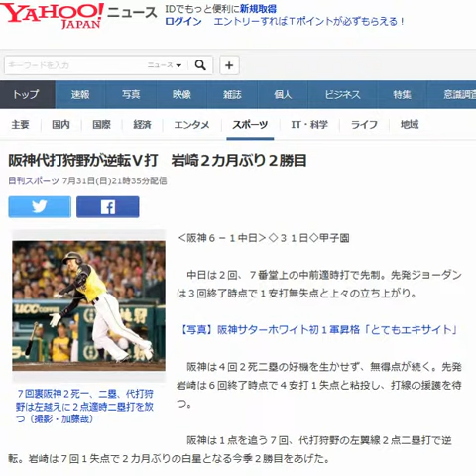阪神代打狩野が逆転Ｖ打 岩崎２カ月ぶり２勝目 20160731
阪神代打狩野が逆転Ｖ打　岩崎２カ月ぶり２勝目
Sportsnaviハイライト

７回裏阪神２死一、二塁、代打狩野は左越えに２点適時二塁打を放つ（撮影・加藤哉）

‹阪神６－１中日›◇３１日◇甲子園

 　中日は２回、７番堂上の中前適時打で先制。先発ジョーダンは３回終了時点で１安打無失点と上々の立ち上がり。

　阪神は４回２死二塁の好機を生かせず、無得点が続く。先発岩崎は６回終了時点で４安打１失点と粘投し、打線の援護を待つ。

 　阪神は１点を追う７回、代打狩野の左翼線２点二塁打で逆転。岩崎は７回１失点で２カ月ぶりの白星となる今季２勝目をあげた。